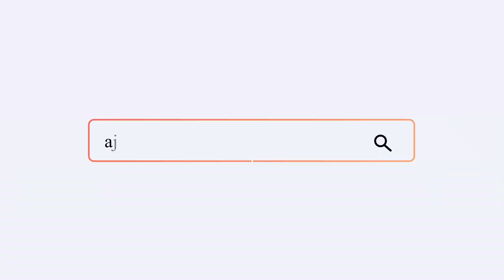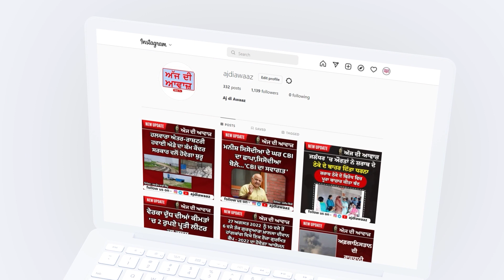ਅਰਵਿੰਦ ਕੇਜਰੀਵਾਲ ਇਕ ਔਰਤ ਨਾਲ ਦੁਰਵਿਹਾਰ ਕਰਨ ਵਾਲੇ ਨੂੰ ਬਚਾਉਣ ਲਈ ਪ੍ਰਦਰਸ਼ਨ ਕਰ ਰਹੇ ਹਨ - ਮਨੋਜ ਤਿਵਾੜੀ